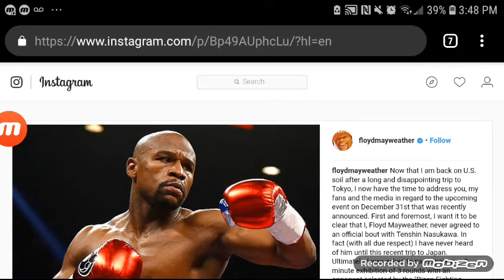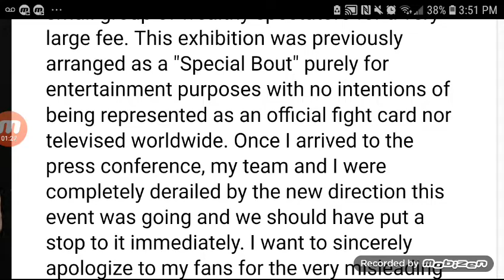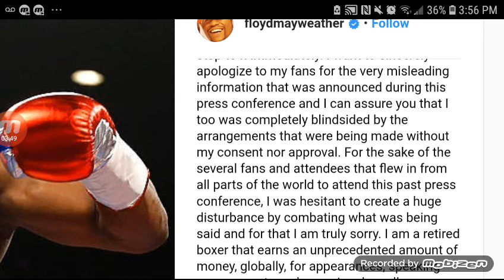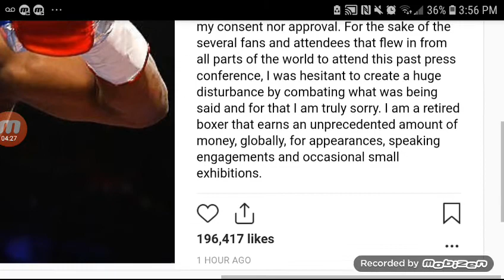FLOYD MAYWEATHER BACKS OUT!! DENIES RIZIN TENSHIN NASUKAWA FIGHT!!!